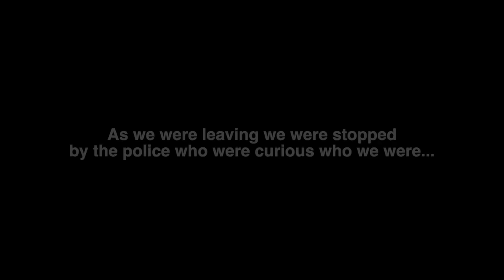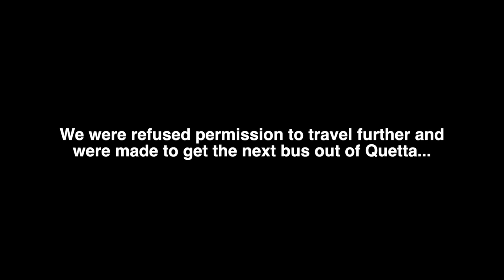Kicked Out of Pakistan's Most Dangerous City 🇵🇰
We came to Quetta, a city located in the region of Balochistan in Pakistan. This region is advised against all travel for foreigners because of its high risk of dangerous activities that usually occur. But was there a side to this city other than danger? Myself @SimonWilson12 and @baldandbankrupt came here to see for ourselves what it was really like... it didn't end well.